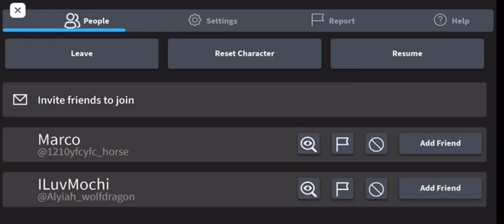WHY DID THEY DO THIS?!